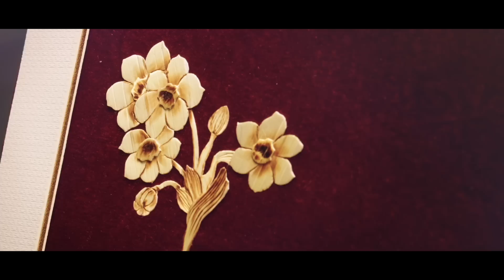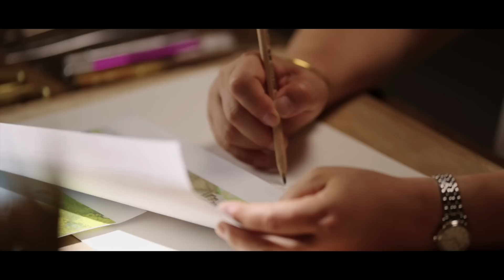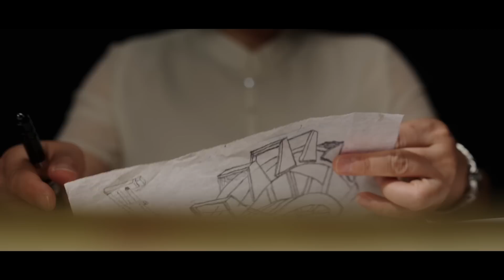원신 | 「세월의 여정」-속세 편·맥간 공예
아름답고 조용한 마을, 여행객이 가득한 높은 건물… 금빛 보릿대엔 리월 사람들의 일상이 담겨 있다. 가까이 다가가면 그 들판의 향기가 여전히 느껴질지도 모른다.